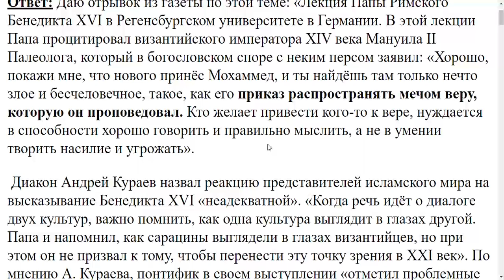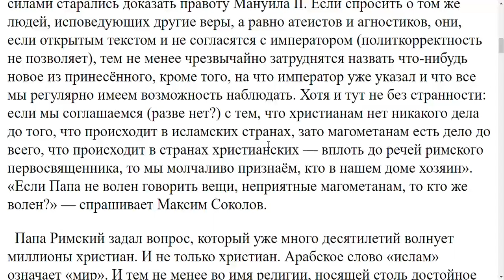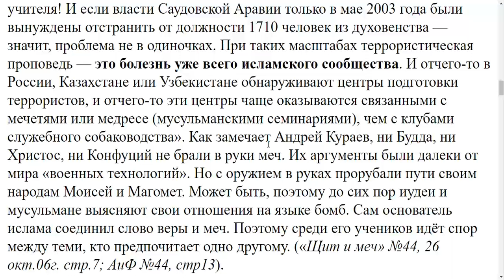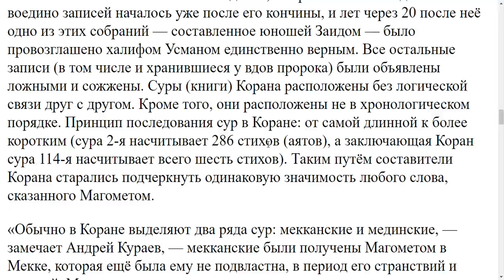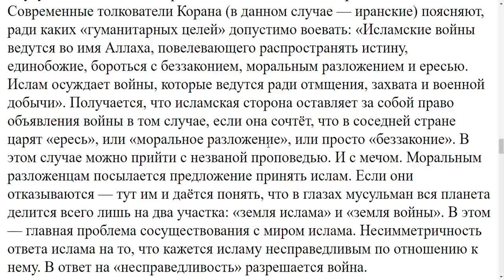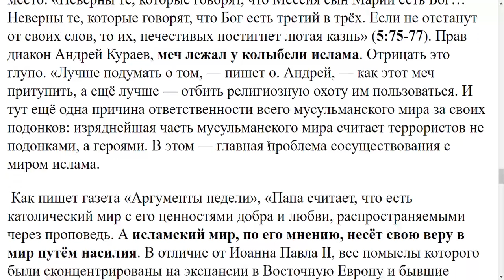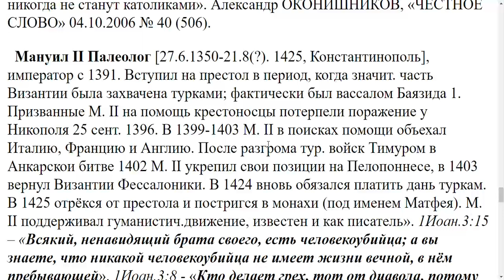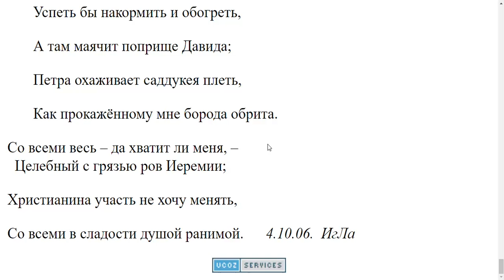3238. По радио говорили о том, что мусульмане готовы убить папу римского, но за что?